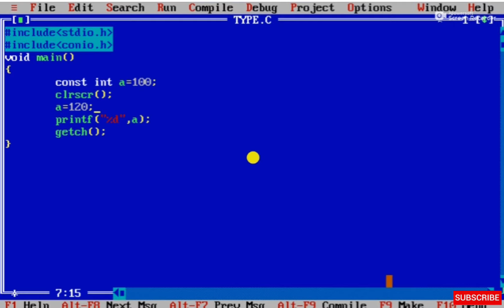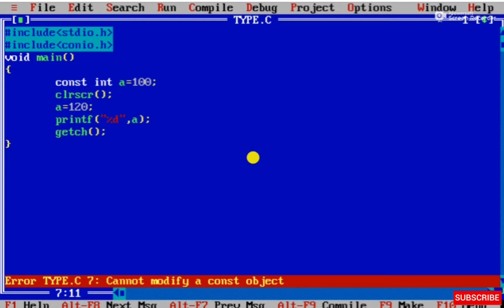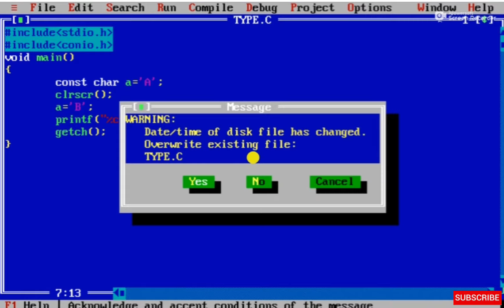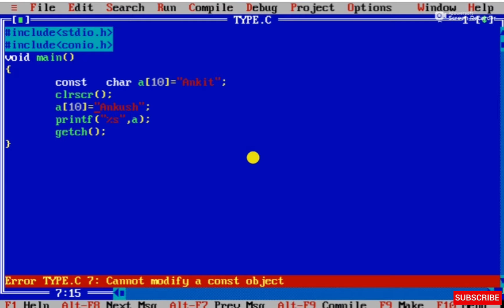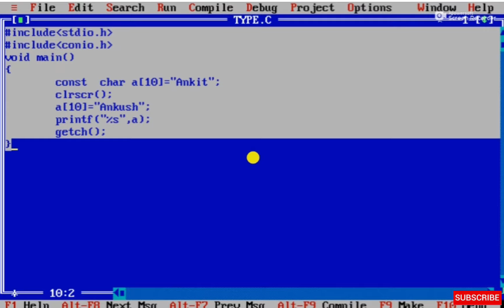Constant in c programming in hindi | Explain types of constants in C programming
C language complete tutorial for Beginners...?